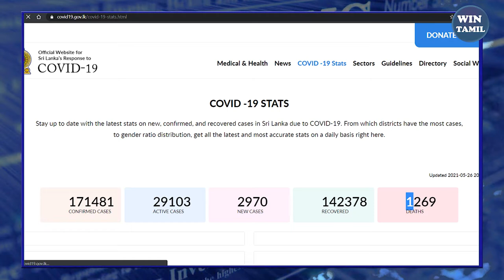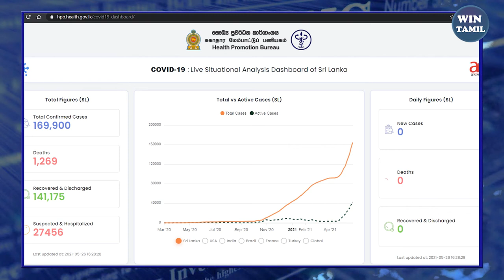இரவு நேர பிரதான செய்திகள் 2021.05.26